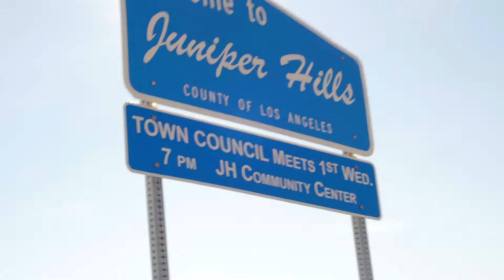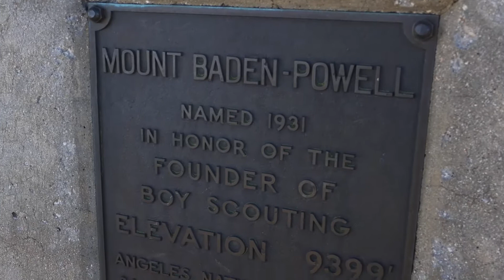MOUNT BADEN POWELL | ANGELES NATIONAL FOREST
Mount Baden Powell
Elevation 9,399
Miles 8.9 (Round Trip)

Hikers: @jwells925 @esteban

Here is the 1st of many hiking videos to come.
Instead of just conquering peaks, my mission is to document the journey. Hope you all enjoy!